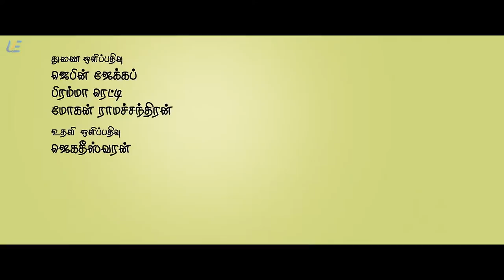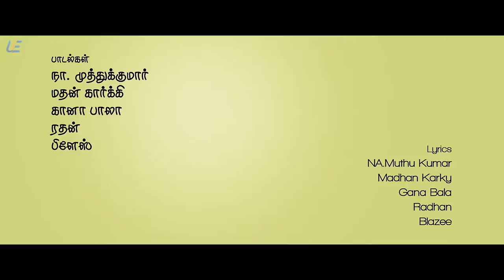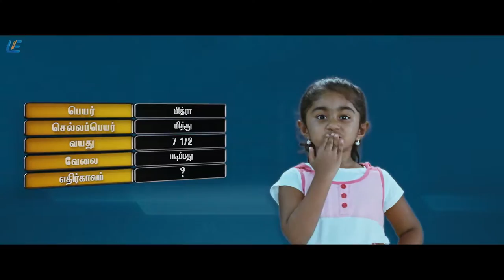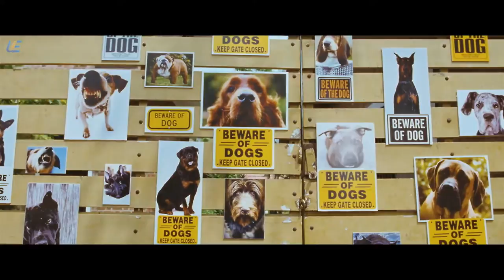Vaaliba Raja Full Feature Film - pay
Vaaliba Raja is an Tamil comedy film directed by Sai Gokul Ramanath.

Cast :

Sethu
Vishaka Singh
Nushrat Bharucha
Santhanam

Crew :

Cinematography : Loganathan Srinivasan
Editing : Sathyaraj Natarajan